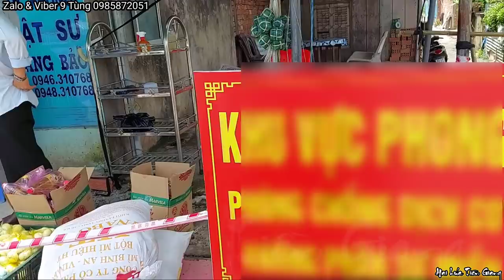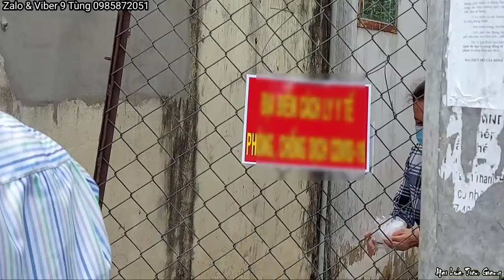Hành trình cùng Vua Khỉ Miền Tây phát quà từ thiện. King monkey.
Mến chào Quý vị đến với kênh Hai Lúa Tiền Giang . Hoa chúc Quý vị thật nhiều sức khỏe

   Hoa rất mong nhận được ý kiến đóng góp và chia sẻ của Quý vị để ủng hộ giúp Hoa nha 😊

   Video sẽ được phát sóng vào 18 giờ hằng ngày . Quý vị hãy nhấn vào chuông và bật thông báo để được xem tất cả các video mới nhất về Vua Khỉ (Chín Tùng) nha. Hoa rất mong sẽ nhận được quan tâm theo dõi của Quý vị để giúp Hoa có thêm nhiều động lực ra thêm nhiều video hay hơn, hấp dẫn hơn để phục vụ Quý vị.

   Hoa xin cảm ơn Quý vị đã quan tâm theo dõi ❤

   Welcome to Hai Lua Tien Giang channel.  Hoa wish you a lot of health.

   Hoa looks forward to receiving your comments and shares to support Hoa 😊

The video will be broadcast at 6 pm every day.  Hoa looks forward to receiving your attention to help Hoa have more motivation to produce more interesting and better videos to serve you.

Hoa thank you for your attention ❤

  Sdt Chín Tùng
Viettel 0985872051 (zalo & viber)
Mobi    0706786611